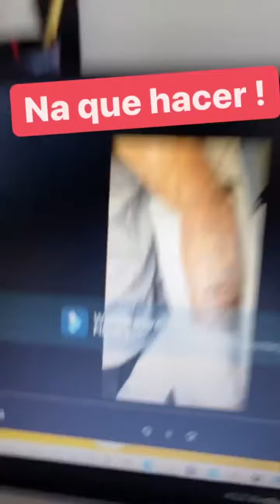Tatuando rostro 🔥 Petrocellitattoo stories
Cosas que suceden a diario en mi Instagram ...